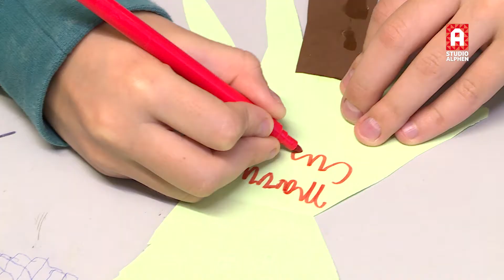Alphense basisschool maakt kerstkaarten voor ouderen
Veel mensen staan er niet bij stil, maar het komt heel vaak voor: ouderen die de feestdagen eenzaam en alleen doorbrengen. Leerlingen van basisschool Het Mozaïek in Alphen aan den Rijn hebben daarom de afgelopen dagen zelf kerstkaarten gemaakt. En vandaag brachten ze ze langs...